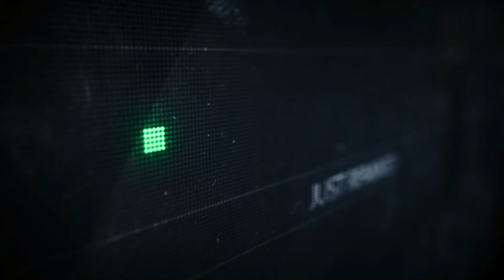Blaze U - Intoxicated